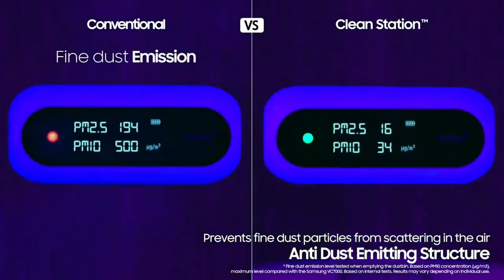samsung introduced new product- samsung clean station.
hello friend hoe are you, ihope you are fine friends. you know samsung is multinational brand and it launch new vaccum cleaner. for more new launching product video suscribe our channel for new videos . thanks watching please like and share